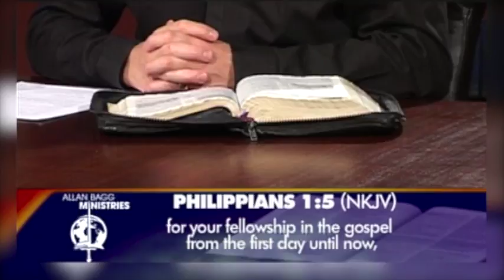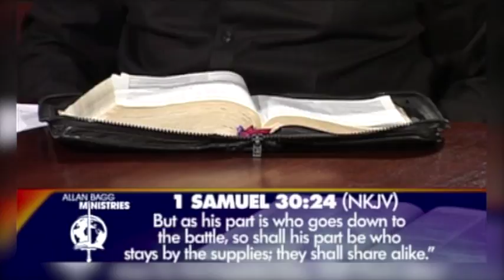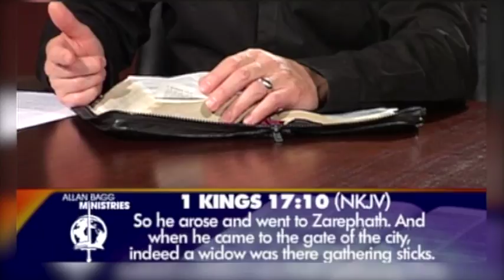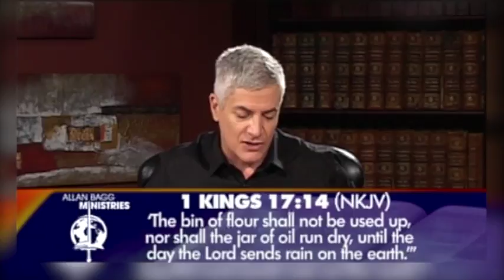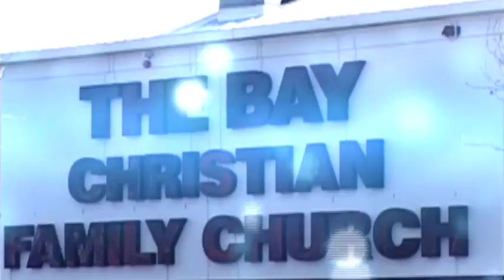2017 03 31 The Power of Partnership Part 04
Partnership has been very misunderstood over the years, but in this series, Allan Bagg brings clarity on the purpose and the power of partnership. Through partnership, you can make a huge impact God's kingdom, and see God respond with benefits in your own life too... To Partner with Allan Bagg Ministries, or if you need information, or if you would like to get hold of more in-depth material on partnership, please visit our